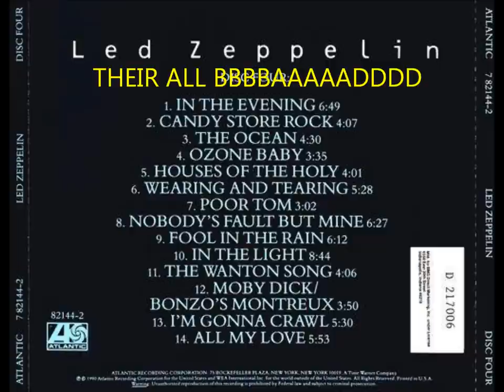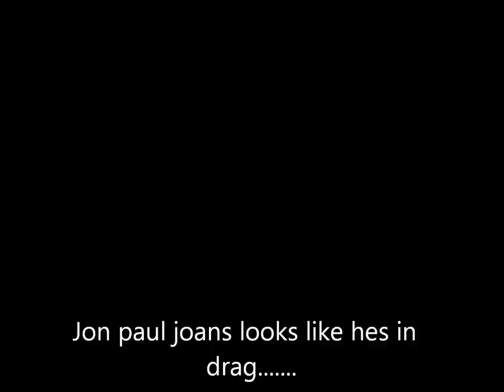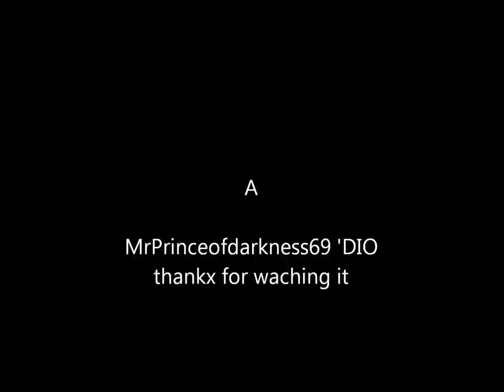TOP TEN REASONS WHY LED ZEPPELIN SUCKS (rare)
ALL TRUE DO NOT QUESTION